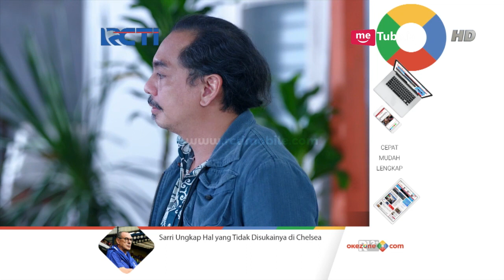DUNIA TERBALIK - Dadang Ditolak Karena Banyak Penyakit (full) [23 November 2018]